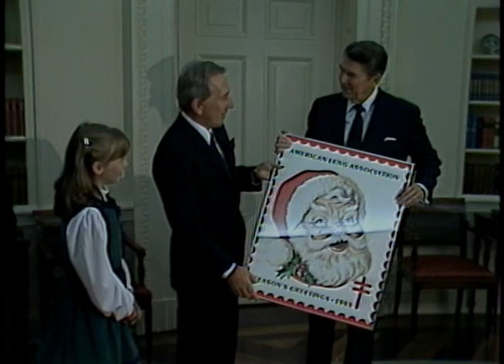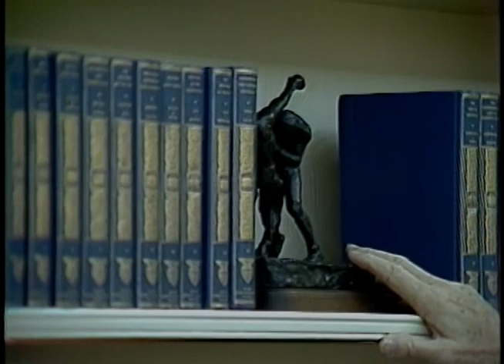President Reagan's Photo Opportunities on November 22, 1983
Full Title: President Reagan's Photo Opportunities on November 22, 1983, President Reagan Meeting President Chaim Herzog of Israel in Rose Garden, President Reagan Meeting Brook Knapp Who is Presented an FAA Award in Oval Office, President Reagan Meeting American Lung Association to Launch The Christmas Seal Drive in Oval Office, Presentation of 1984 Republican Sculpture (Elephants) by Miley Busiek to President Reagan in Oval Office on November 22, 1983

Transcript: N/A

Production Date: 11/22/1983

Access Restriction(s):Unrestricted
Use Restriction(s):Unrestricted